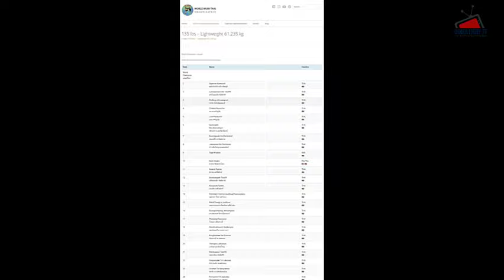ស្គាល់មុខអ្នកក្លាហានគុនខ្មែរ ដែលចូលខ្លួនមកស្វាគមន៍របស់ពិតមកពីថៃ ហើយ | Khun Bora vs Lamnammoonlek